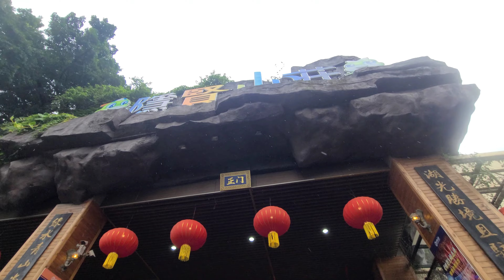YINXIAN RESORT|CHINA TOUR|PART2